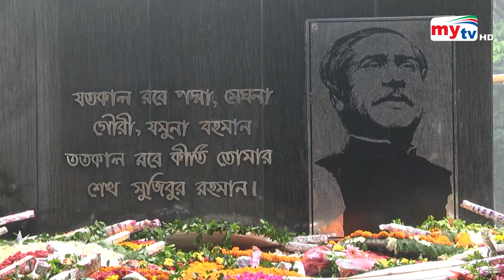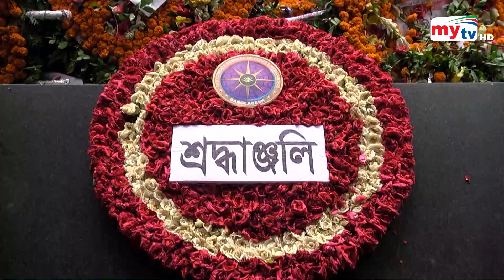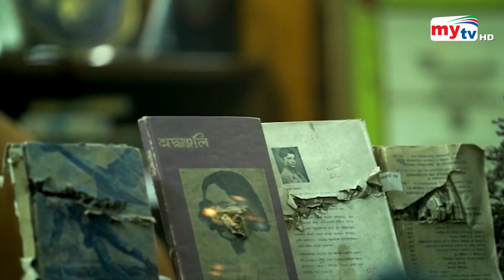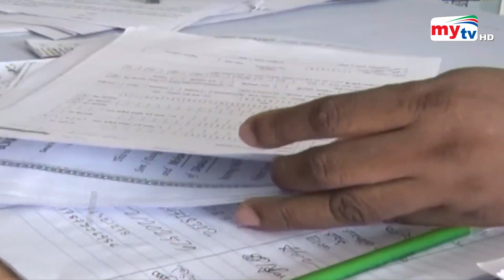Bangla News Update | 9.30 PM | 16 August 2023 | Mytv News